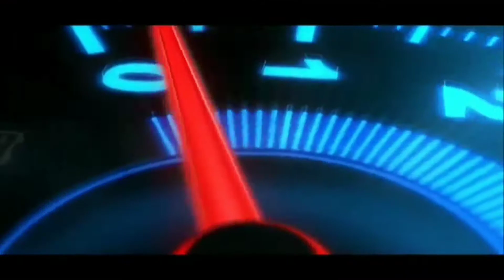Mod Bussid Terbaru Lexus LC 500 Full Anim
assalamualaikum wr.wb.

" TERIMAKASIH "